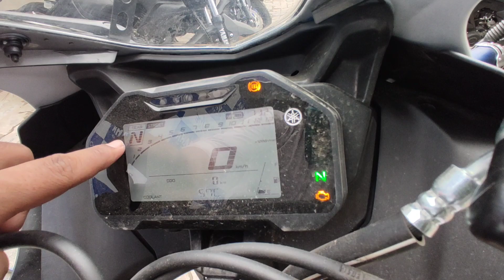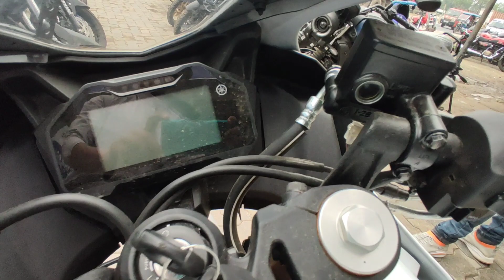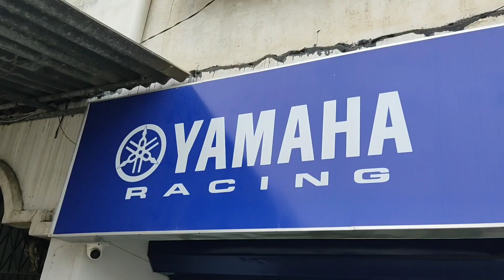2023 New Yamaha R15 V4 with White | Review, Features, Mileage details in Hindi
2023 New Yamaha R15 V4 with White | Review, Features, Mileage details in Hindi

Welcome to @a3motorworld

Thanks to - Happie Wheels Sujapur (Yamaha)
Adress - Sujapur, Danga, Malda (W.B)

Dosto is Video ma Yamaha R15 V4 ki Review, Walk around, Driving experience bataya gaya hain.

Dosto aha par humne bohut hi asn tarie se Yamaha R15 V4 BS-7 ki bareme batane ki kosis kiya hain, umeed karta hu aap logo ko Video pasand aya hoga.

Query - Yamaha R15 V4 BS-7 review, Yamaha R15 V4 BS-7 Review, Story of Yamaha R15 V4 BS-7, Yamaha R15 V4 BS-7 riding review, 2023 Yamaha R15 V4 BS-7 review, Yamaha R15 V4 BS-7 Review in hindi, Yamaha R15 V4 BS-7 review in hindi, Yamaha R15 V4 BS-7 review in hindi

Timelap,-

This video for only educational or knowledgeable purpose, so i use your video that cause, so don't give us any Copyright.